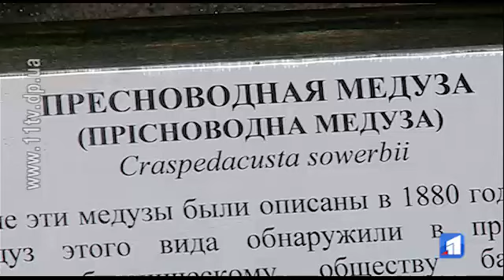Медузи у Дніпрі - що про цих істот знають біологи?